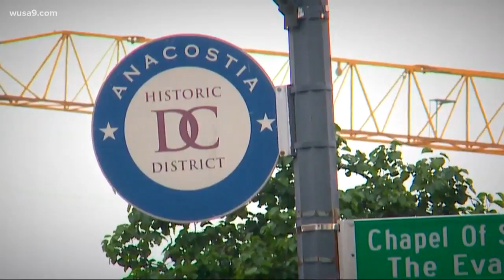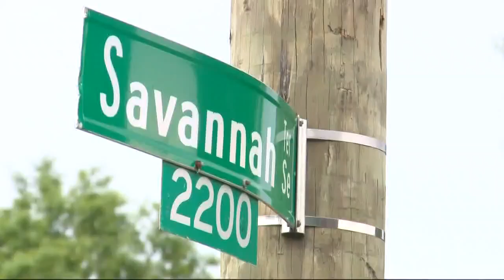DC father and business owner killed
A DC father and business owner is dead after being gunned down on Memorial Day weekend near Savannah Terrace and 23rd Street in Southeast.